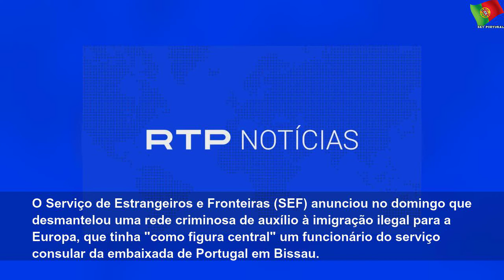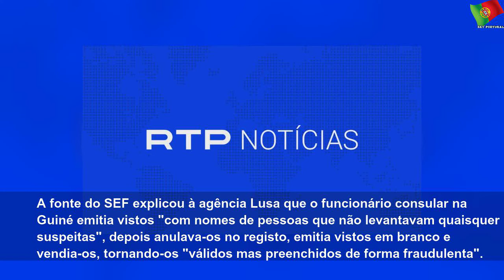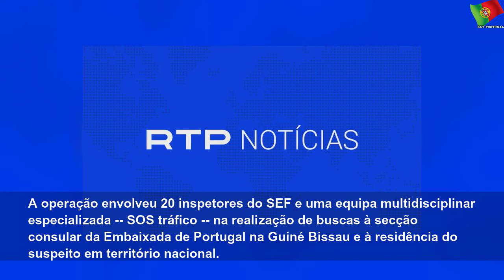funcionario consular na guine detido em lisboa fica em prisao preventiva 5e012b9c3b891